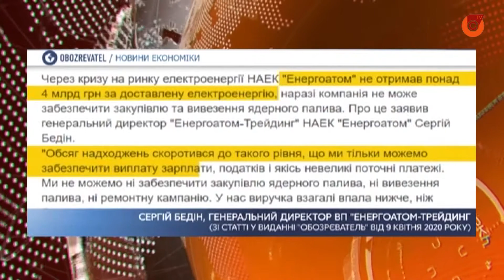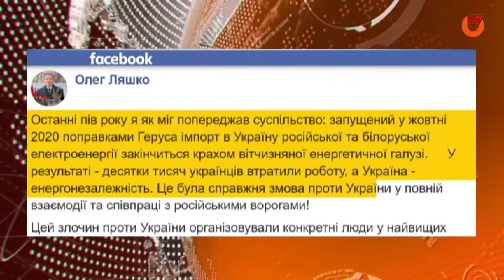В Украине нет денег на ядерное топливо